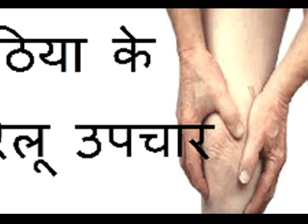benefits of ginger, औषधीय गुण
अदरक के फायदे/adrak ke fayde/benefits of ginger/gharelu nuskhe.This documentary is by Bollywood Jhugi Star